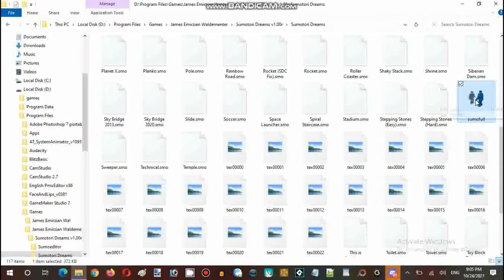Ice Cream Sundays Streaming Hour Sumotori Dreams Resurrection Episode 03 Part 03